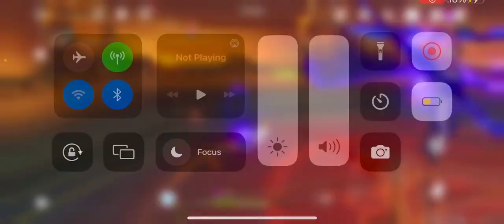Doing genshin impact 16